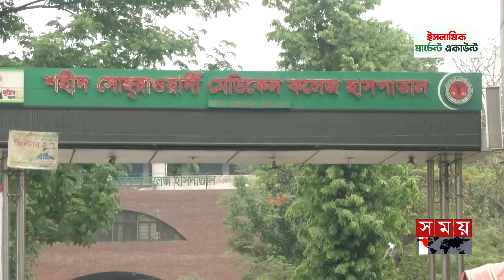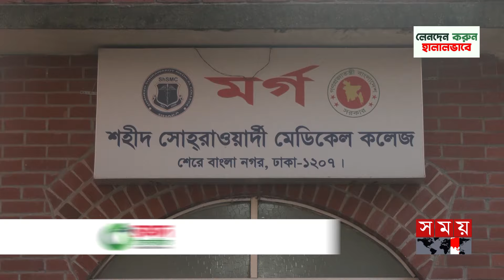সস্ত্রীক পরিবেশ অধিদফতরের পরিচালকের রহস্যজনক মৃত্যু! | Environment Department Director | Dhaka News